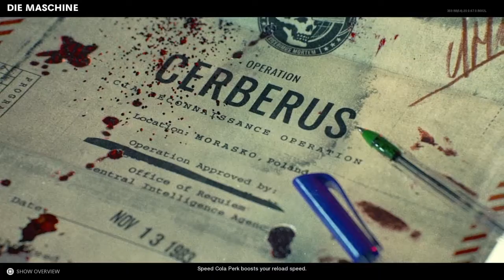Ray Gun |Call Of Duty Black Ops Cold War Zombie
Call of duty Cold War zombies mode is free this week

I be back I got some zombie too kill